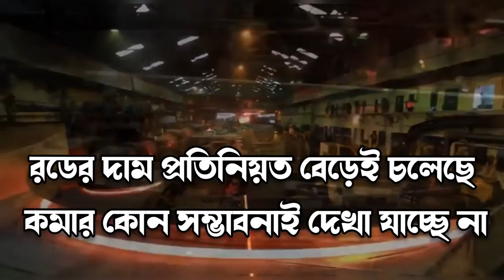আজকের রডের বাজার দাম । রডের বর্তমান বাজার দর 2022 । Roder dam koto । BSRM । KSRM । AKS । GPH Rod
আপডেট বাজার দাম,ফেব্রুয়ারি মাসের রডের বাজার দাম,মার্চ মাসে রডের বাজার দাম,2022 রডের বাজার দাম,ভালো রডের দাম,আজকের রডের বাজার দাম কত